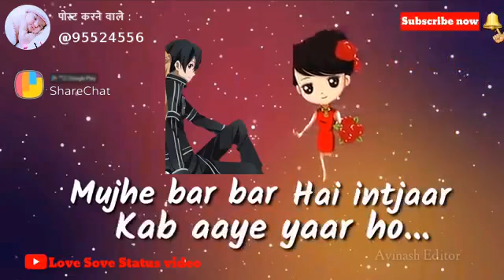Hurd tuching ..Stetas